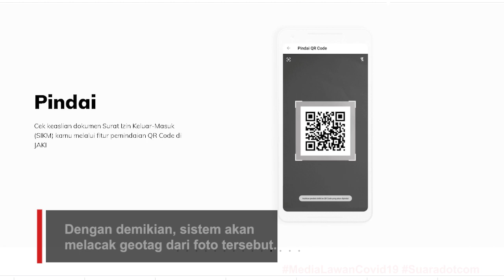Perusahaan Paksa Masuk Karyawan saat PSBB Total, Lapor ke JAKI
Pemerintah DKI Jakarta kembali menerapkan Pembatasan Sosial Berskala Besar atau PSBB secara total pada 14 September mendatang.

Masyarakat diminta melapor jika ada pelanggaran, termasuk ketika perusahaan tetap memaksa karyawannya masuk selama PSBB. Pasalnya, salah satu poin yang disebutkan dalam kebijakan ini adalah melarang pegawai masuk kantor.

Kendati demikian, Gubernur Anies Baswedan menyatakan bahwa pihaknya bukan melarang masyarakat untuk bekerja. Hanya saja segala jenis pekerjaannya diminta untuk dilakukan dari rumah atau work from home (WFH).